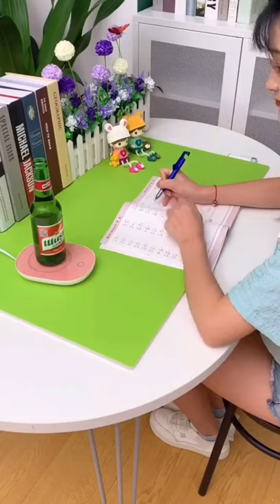Tea warmer! Cute 🥰 😍😍 tiktok hhfy20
➡️ Credit is in the title 👉Tea warmer! Cute 🥰 😍😍 tiktok hhfy20